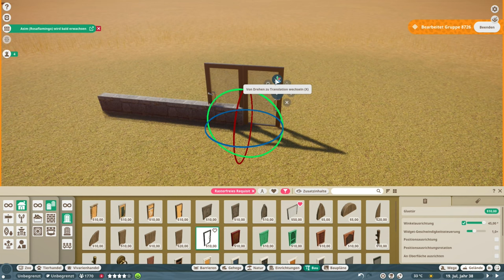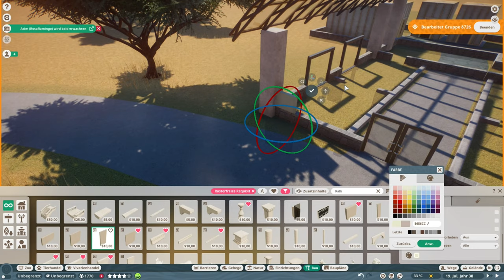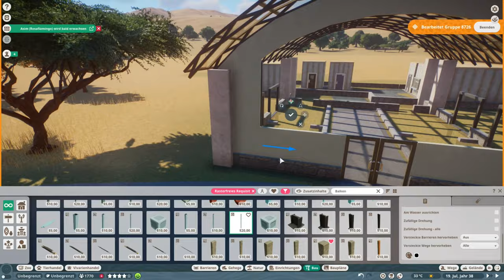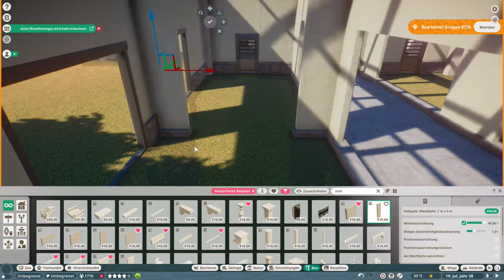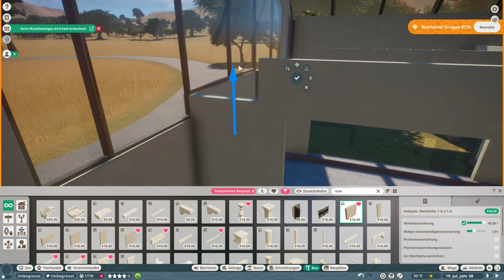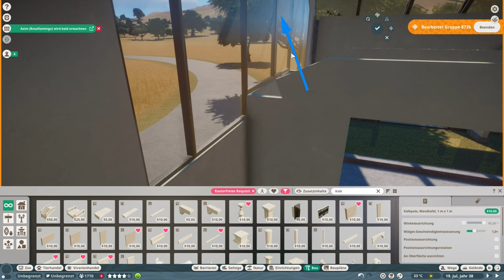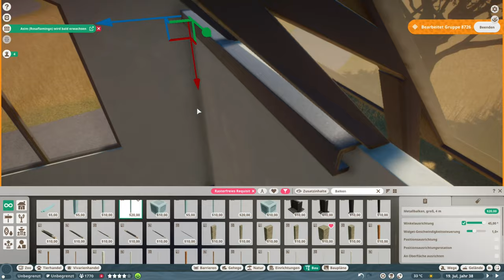Litchfield Zoo | Kleines Bärchen | Speed Build | Planet Zoo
Wir bauen nichts kompliziertes oder aufwändiges mehr, einfach nur noch zwei Gehege und dann ist der Zoo fertig! Bla Bla Bla... :-D

NEU! Ab sofort gibt es Bake & Play und Litchfield Zoo Merch in meinem Bake & Play Store: